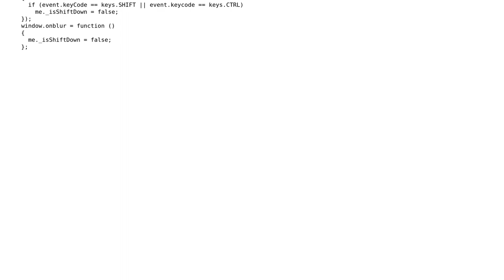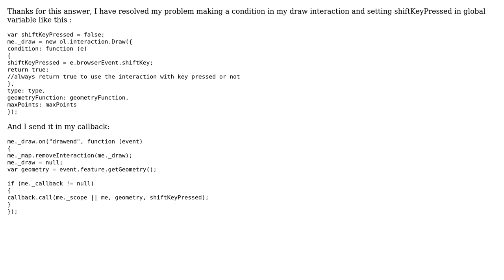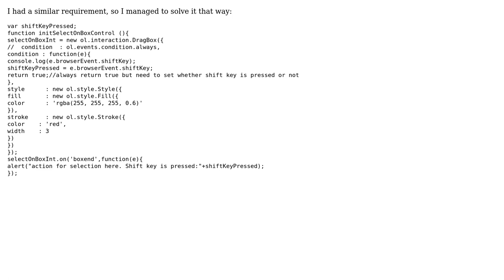GIS: How can I use shift or ctrl key without openlayers 3? (2 Solutions!!)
GIS: How can I use shift or ctrl key without openlayers 3?

With thanks & praise to God, and with thanks to the many people who have made this project possible! | Content (except music & images) licensed under CC BY-SA | Music | Images & others | With thanks to user wittich user VincentDEJ user pavlos and the Stack Exchange Network Trademarks are property of their respective owners. You are responsible for your own actions.